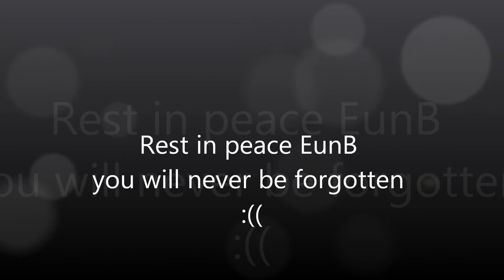RIP EunB (1992-2014)